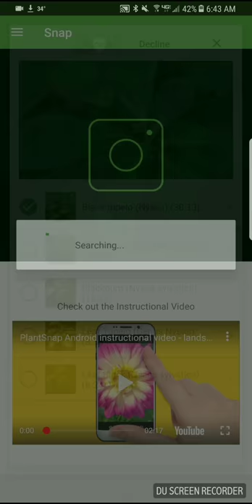How to identify a black gum tree or Nyssa sylvatica with PlantSnap